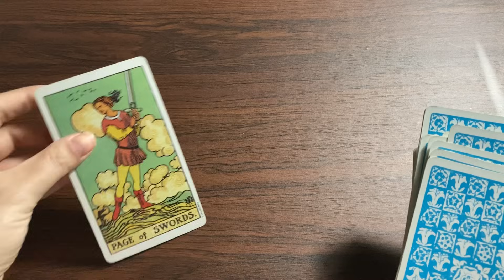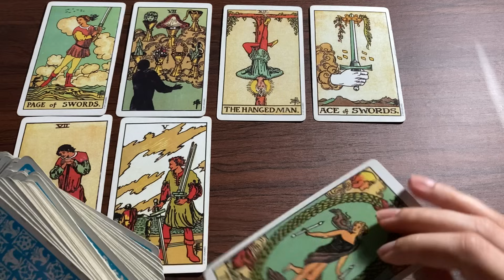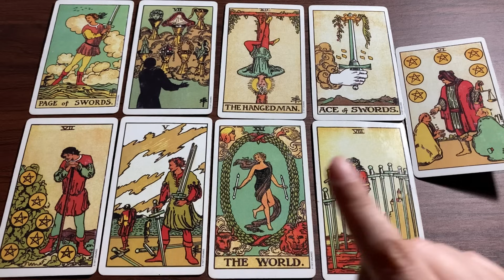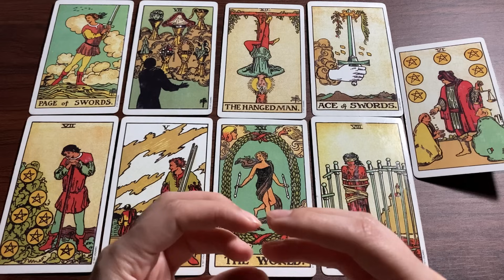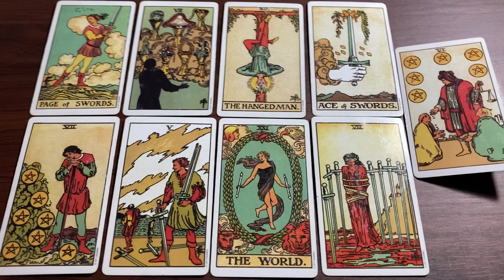Hindi-Urdu ❤️💛 Quick Energy Update ❤️❤️ Their Feelings & Thoughts 💛💛 Timeless Tarot 💛❤️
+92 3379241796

‼️ NOTE ‼️
IF SOMEONE REACHES OUT TO YOU IN THE COMMENTS OR SOCIAL MEDIA OFFERING A READING OR TO CONTACT THEM... IT IS NOT ME!! THEY HAVE COPIED MY PHOTO AND USER NAME. YOU CAN ONLY BOOK A READING WITH ME BY SENDING ME A MESSAGE ON THE GIVEN NUMBER.

Love & Peace❤️❤️